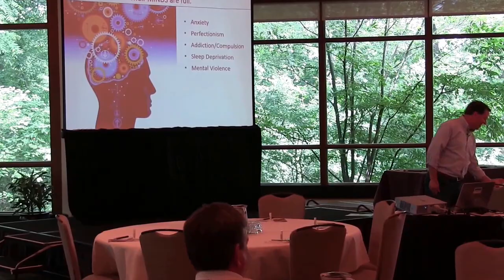Matt Paxton - Sleeping In a Hoarded Home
Matt Paxton discusses sleeping in a hoarded home and how it affects the mind. This is a small part of a 2 hour class that Matt Paxton discusses what he's learned cleaning the messiest homes in America. The class focuses on understanding hoarding, getting to know the hoarder and how to properly help families afflicted with hoarding.